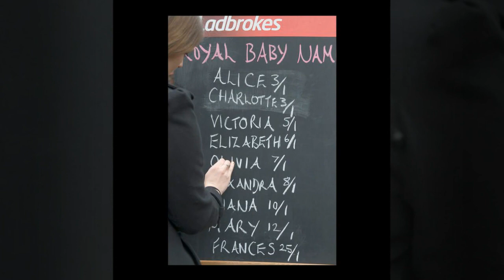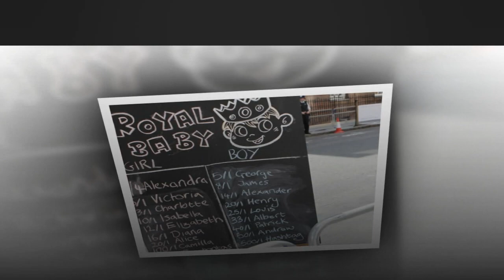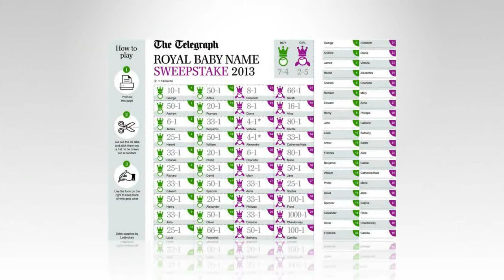Royal Baby: Royal Family revealed The Name Of The New Baby..what is that?